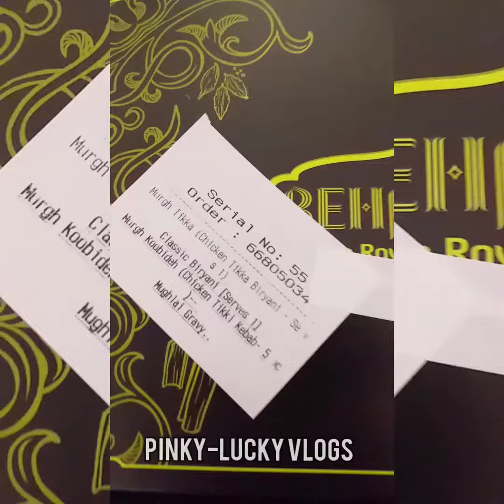UNBOXING BEHROUZ BIRYANI - classic chicken biryani || royal biryani || For review see description 😊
hi buddies 😊
I ordered BEHROUZ BIRYANI ( classic chicken tikka biryani) through ZOMATO.
Its price is 345 and serves for 1 person.  but if u eat less quantity, then it serves for 2 😜.
Taste is good but less spicy. if you eat more  spicy then instead of classic you can order Behrouz hyderabadi spicy biryani.
along with biryani you get one gulab jamun and mint raita.. which tastes yummy.
This biryani has good aromas.. and they also add almond nuts.
you too try it 😊❤